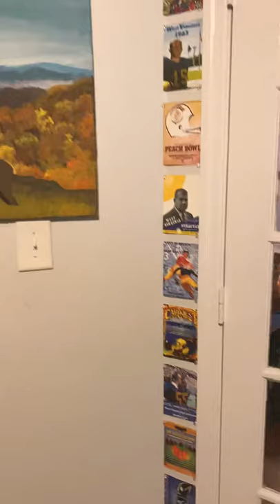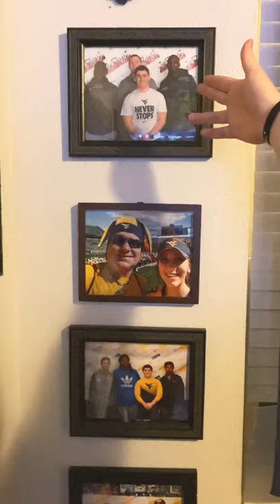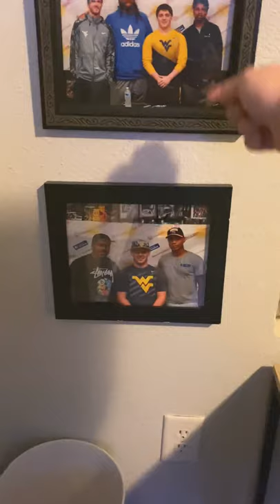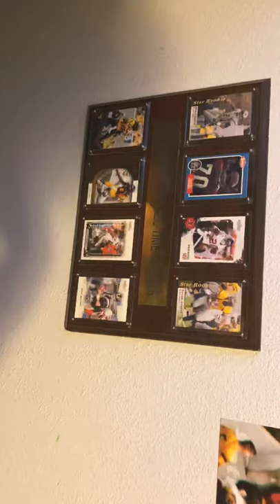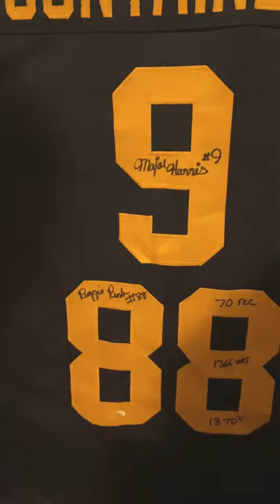WVU Man Cave